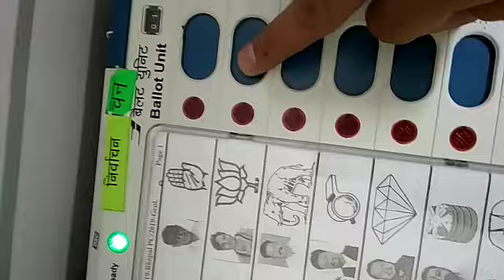Vote for my India